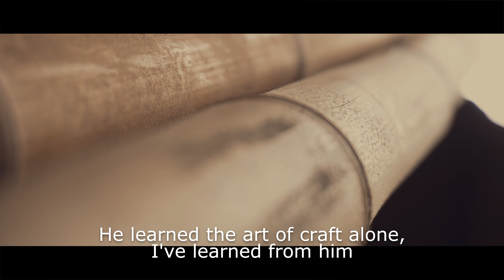O Artesão do Bambu (Japanese Style - The Bamboo Artisan) 4K - My Rode Reel 2017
O Artesão do Bambu é um video feito para participar do festival de filmes organizado pela Rode.
É um pequeno curta que conta um pouco de como é produzido os materiais de cozinha e acessórios com o bambu pelas mãos de Elson Fujikawa.

The Bamboo Artisan is a short made for the Rode Reel 2017. In this video, you can see how the handcrafter Elson Fujikawa makes kitchen utensils using only the bamboo as the raw material.